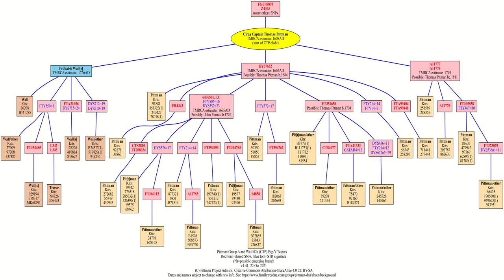PittmanCTP2021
Short video shows the branch progression we were able to achieve in the "Captain Thomas Pittman" branch in 2021 by doing focused Big-Y testing. There are still tests in the hopper, and we have much to discover in 2022. The Pittman Project seeks to unite families globally using DNA to demonstrate relatedness.